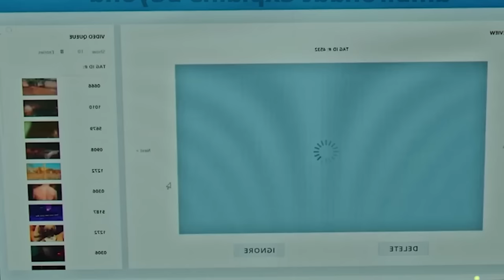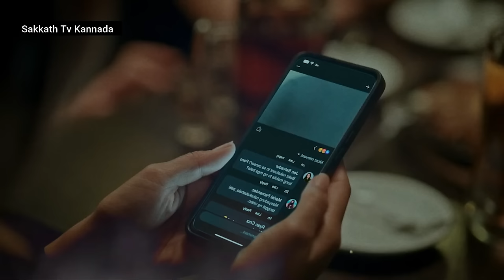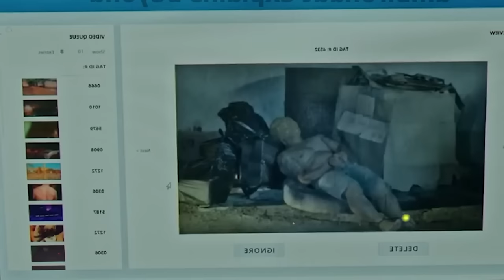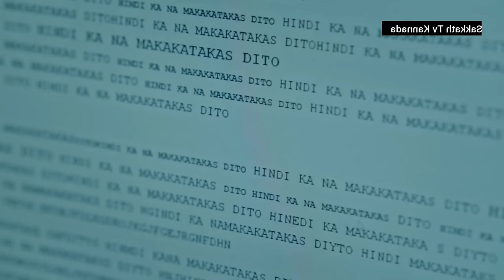ಸುಂದರಿಯೊಬ್ಬಳ ದೆವ್ವದ ಸ್ಟೋರಿ | Deleter Movie Story In Kannada | By Sakkath Tv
1. Vadhuvu Season-1 Part-1
 Link Here

 • ಮಿಸ್ಟಿರಿಯಸ್ ಅತ್ತೆಮನೆಗೆ CID ಸೊಸೆ  | Va...

2. Vadhuvu Season-1 Part-2
 Link Here

 • ಮಿಸ್ಟಿರಿಯಸ್ ಅತ್ತೆಮನೆಗೆ  CID ಸೊಸೆ ಬಂದಾ...

3. Vadhuvu Season-2 Part-1 (OR)
Indu Season-2 Part -1
 Link Here

 • ಮಿಸ್ಟಿರಿಯಸ್ ಅತ್ತೆ ಮನೆಯಲ್ಲಿ Season - 2...

4. Vadhuvu Season-2  Part-2

 • ಮಿಸ್ಟಿರಿಯಸ್ ಅತ್ತೆಮನೆ ಸೀಸನ್ - 2 Part-2...

Deleter Movie Story EXPLAINED IN KANNADA
Vadhuvu Season - 2  EXPLAINED IN KANNADA
Deleter MOVIE KANNADA EXPLANATION
Hollywood Movie Explained in Kannada
Deleter Ending Explained
Deleter Explained
Deleter Movie Explain inKannada
horror movie Kannada explanation
Deleter Movie Explained
Deleter Movie Explained in Kannada
Deleter Ending Explained In Kannada
Deleter Kannada Explanation
Deleter Ending Explain in Kannada
Deleter Explained In Kannada
Deleter Movie Explainer
Deleter Story Explain
Deleter Full Movie Story Explain in Kannada

ಕನ್ನಡ ಪಿಕ್ಚರ್
ಹೊಸ ಕನ್ನಡಮೂವೀಸ್
ಕನ್ನಡ ಸಿನಿಮಾ ಜಗತ್ತು
ಸಿನಿಮಾ ಸಂಗ್ರಹ

movies explained
ending explained in kannada
movie explained
hollywood movie in kannada explained
Explained

Apocalypse · SYBS

Apocalypse

Music
1 songs

Apocalypse
SYBS
Apocalypse